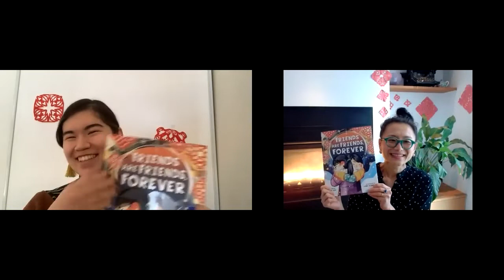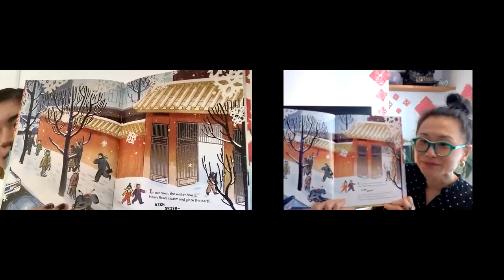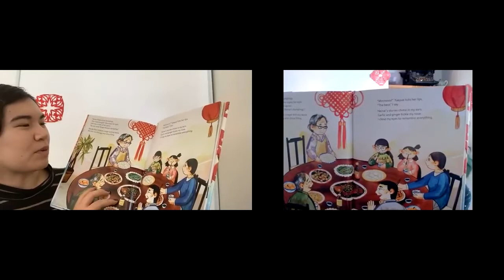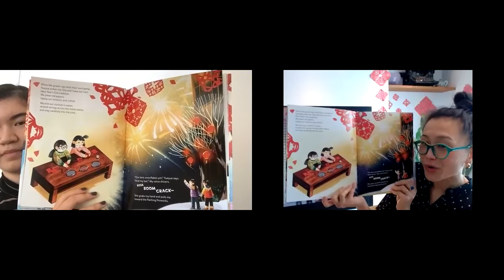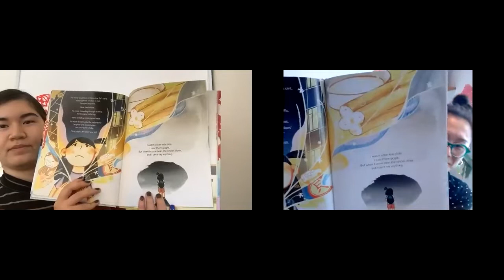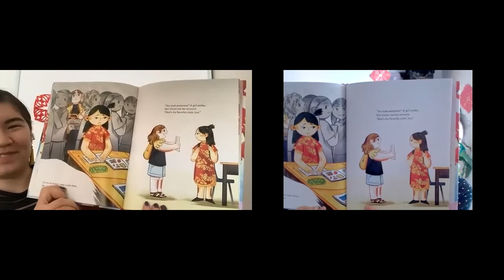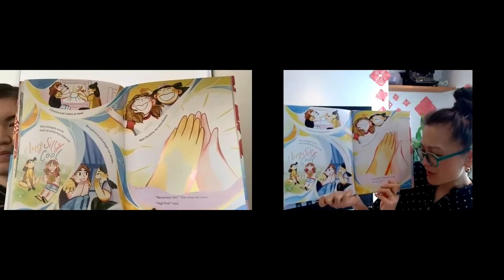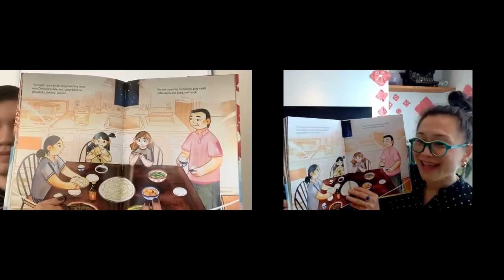P&P Live! Dane Liu & Lynn Scurfield—Friends Are Friends Forever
Author Dane Liu and illustrator Lynn Scurfield present their new picture book FRIENDS ARE FRIENDS, FOREVER, an immigration story. Click here to purchase FRIENDS ARE FRIENDS, FOREVER

Dandan is preparing to move from China to the United States with her family. Her last night is a snowy Lunar New Year’s Eve which she celebrates with her best friend Yueyue. Together, they continue their tradition of crafting red paper snowflakes, freezing them outside, and hanging them as ornaments. Yueyue encourages Dandan to carry on their tradition, but in her new home she struggles to find someone to share the gift with – until a new friend comes along. Friends are Friends, Forever is a hopeful story of friendship, culture, and passing on love and kindness around the world.

Dane Liu was born in China and spent her teenage years in the U.S. and Canada. In 2018, We Need Diverse Books awarded her a year-long mentorship. Friends Are Friends, Forever is her first picture book, and based on her own immigration story.

Lynn Scurfield is a mixed media illustrator based just outside of Toronto, Canada, who has worked on a variety of projects in newspapers, magazines, comics, and children's publishing.

Ages 4-8